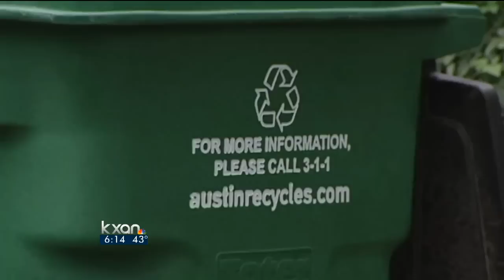City of Austin Launching Compost Pick-up Pilot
Starting this week, approximately 7,900 City of Austin curbside residential customers will receive weekly curbside collection of organic materials, which will be turned into nutrient-rich compost. This pilot program is part of the City of Austin's commitment to a Zero Waste goal to divert 90 percent of materials from landfills by 2040.